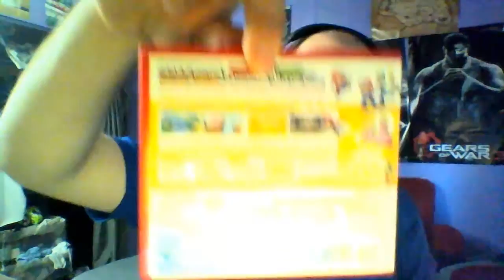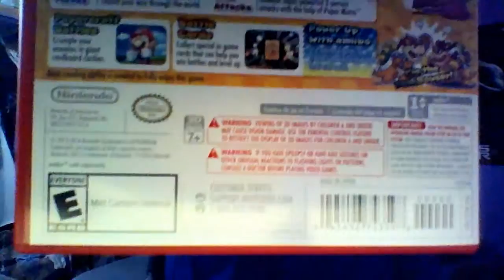Unboxing with Delta: Mario and Luigi, Paper Jam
Let's see what is inside of the new mario and luigi game!